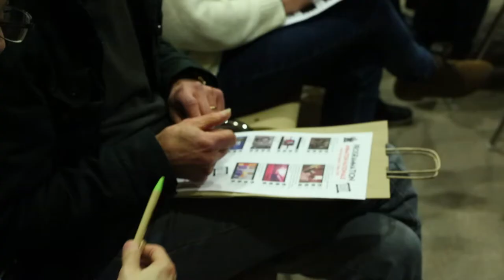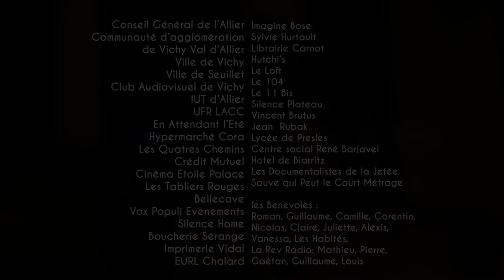Festival du Court-métrage amateur de Vichy - Rétrospective #1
Merci à Roman et Guillaume pour cette rétrospective!

Suivez toute l'actualité sur Facebook!